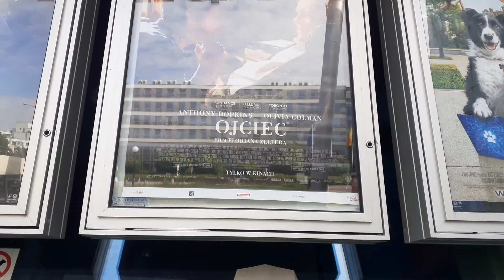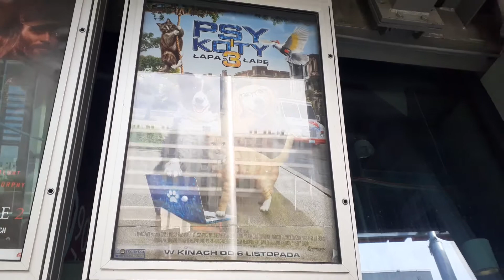Na co do kina? 3 czerwca 2021 rok